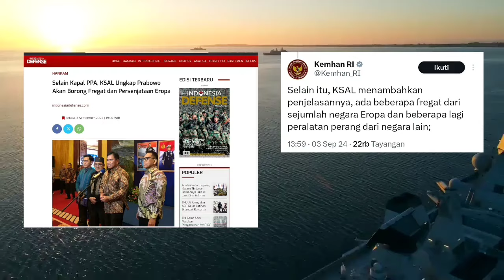Tak Cuma PPA, Indonesia Akan Membeli Lagi Kapal Frigate Buatan Eropa - Apakah Frigate FREMM?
Kabar terbaru kali ini, datang dari rencana pengadaan alutsista bagi TNI Angkatan Laut untuk periode Anggaran 2025 hingga 2029.

Disebutkan jika, KSAL Laksamana Muhammad Ali, mengungkapkan rencana Menhan Prabowo untuk membeli alutsista baru dari Eropa.

Nah, Selain pembelian Kapal Frigate Thaon Di revel dari Italia.

Kini Indonesia Juga Akan Membeli Beberapa fregat dari sejumlah negara di Eropa, dan beberapa peralatan perang dari negara-negara lain.

Sementara itu, terdapat beberapa kapal frigate yang menjadi kandidat dalam pengadaan kali ini.

Mulai dari Frigate FREMM buatan italia, dan Frigate FDI Belharra class buatan Prancis, kemudian Frigate F110 Bonifaz buatan Spanyol.